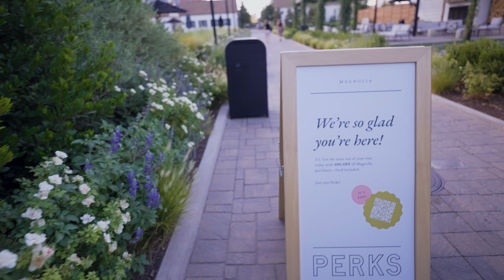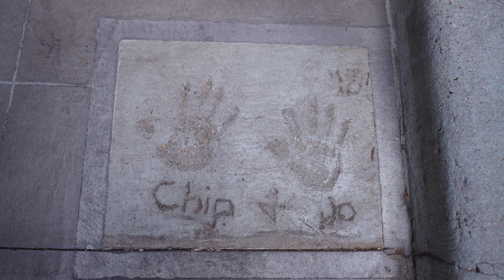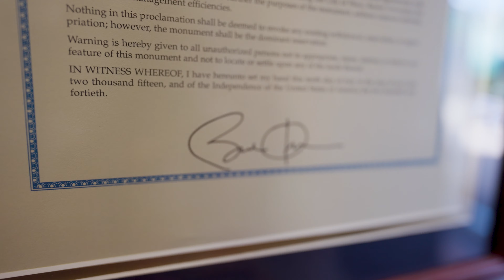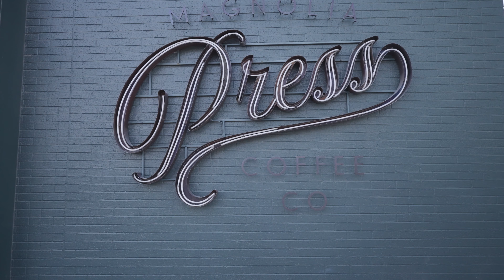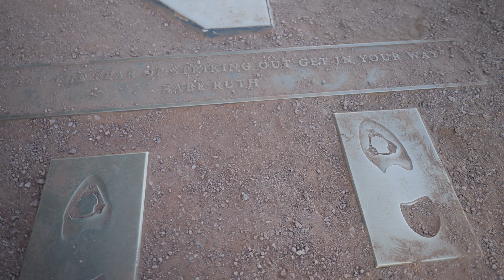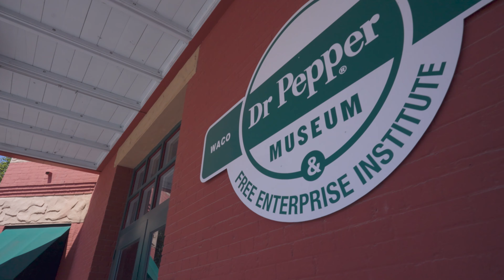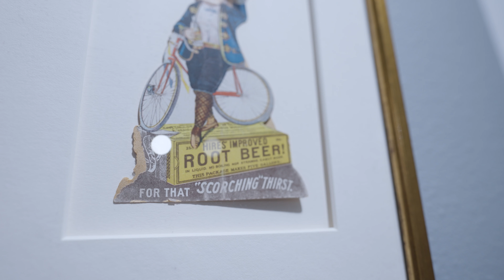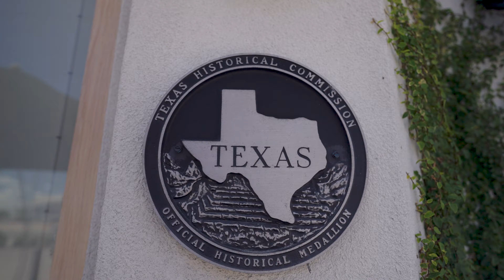Custom Sodas at the Dr. Pepper Museum + Magnolia & the Silo District in Waco, Texas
We left Dallas and stopped for a night in Waco, Texas to check out the Mammoth National Monument and all the Magnolia we could. This is part of six-stop two-week adventure from the top of the United States to the bottom and back up.

ABOUT WILD GOOSE:
We're a family from Minnesota that loves to travel together & vlog. Our hope is to inspire people and families with small budgets to travel more and to pass on any tips or recommendations that might be helpful... and to have a lot of fun and laughs along the way.

New Orleans: Coming Soon
Memphis: Coming Soon
St. Louis: Coming Soon

TABLE OF CONTENTS:
00:00 - Intro
00:28 - Magnolia Table
01:58 - Waco Mammoth National Monument
04:20 - Silo District
06:40 - Torchy's Tacos
07:36 - Wrong Way on a One Way
09:02 - Dr. Pepper Museum
10:57 - Final Thoughts